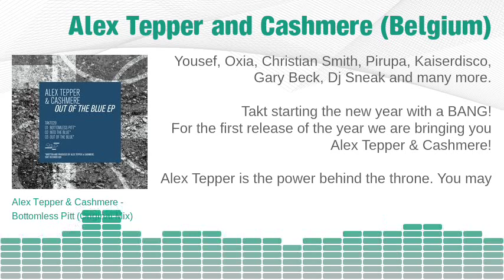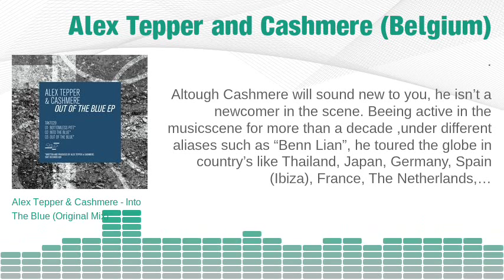Alex Tepper & Cashmere (Belgium) - Out Of The Blue EP - Takt Records 029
ARTIST: Alex Tepper & Cashmere
TITLE: Out Of The Blue E.P
LABEL: Takt Records

already supported by:
Thomas Schumacher, Slam, Luciano, Nic Fanciulli, Edwin Oosterwal, F.Sonik, Dubfire, Arjun Vagale, Bart Skils, Filthy Rich, Danny Serrano, Karotte, Yousef, Oxia, Christian Smith, Pirupa, Kaiserdisco, Gary Beck, Dj Sneak and many more.

Takt starting the new year with a BANG!
For the first release of the year we are bringing you Alex Tepper & Cashmere!

Alex Tepper is the power behind the throne. You may scratch your head upon hearing his name, but be damn sure you've heard some of the hundreds of releases that have been touched by his hands in almost 20 years in the business. Working behind enemy lines under a variety of pseudonyms or as collaborator to some of the biggest names in house music, his releases have had everyone from Pete Tong to Kevin Saunderson heaping plaudits on them.

Altough Cashmere will sound new to you, he isn't a newcomer in the scene. Beeing active in the musicscene for more than a decade ,under different aliases such as "Benn Lian", he toured the globe in country's like Thailand, Japan, Germany, Spain (Ibiza), France, The Netherlands,...
With Cashmere he has found himself a new playground to express his musical diversity in many ways!

On Takt Records they present his first release of 2012 with a massive 3 track EP!

Info about Takt Records:
Takt Records was founded at the beginning of 2008 by Frederic Berger who is also a part of Kaiserdisco and Andrea Engels the owner BluFin and Yellow Tail Records.
The musical spectre reaches from techhouse up to melodic influenced techno for sure with a right sense for high quality electronic music.